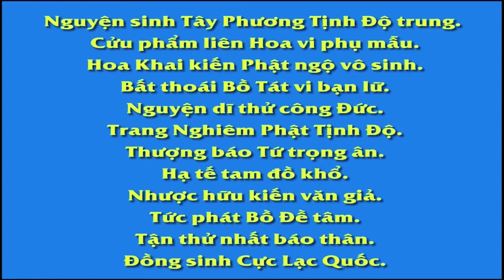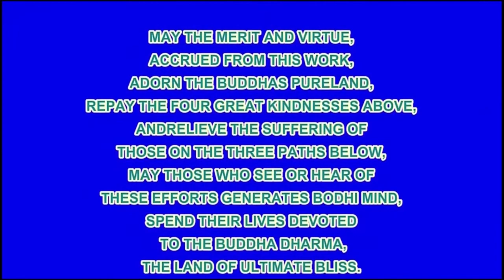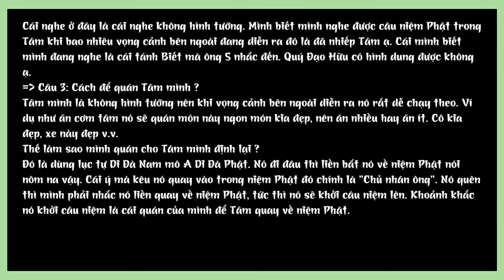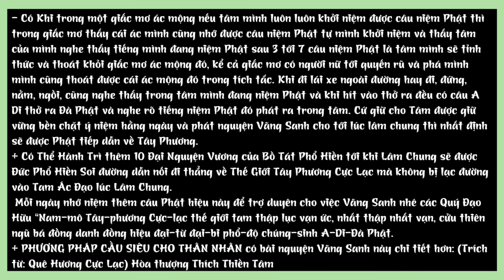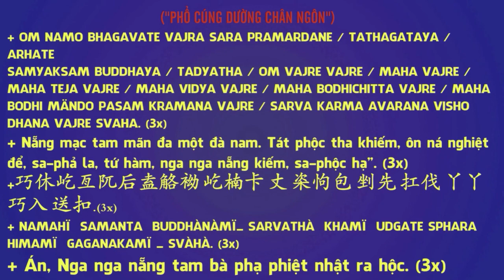Ma Ngạ Quỷ sợ người hơn là người sợ quỷ, tình hình trong cõi ngạ quỷ